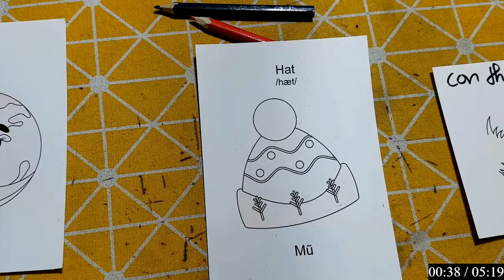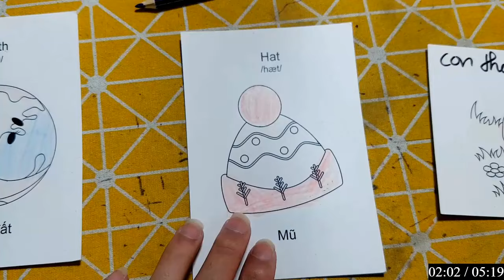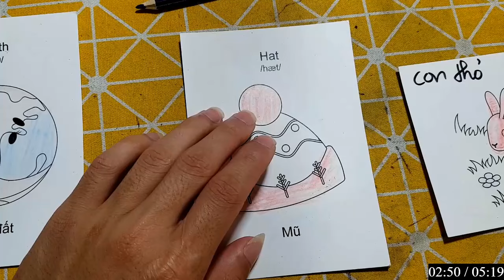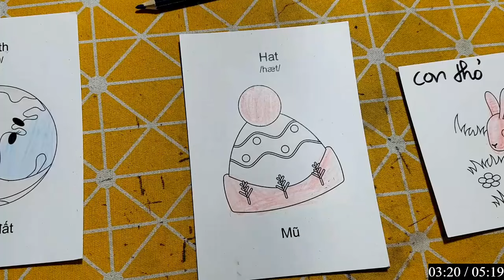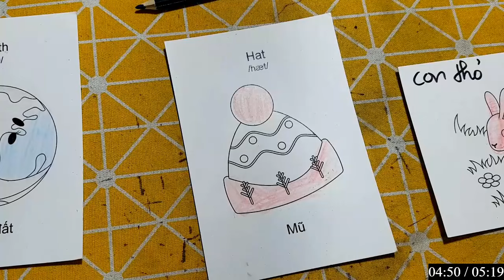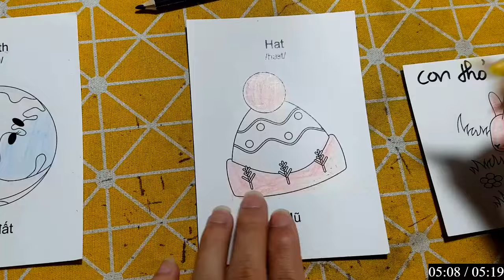Hữu Kiên DIY | Hôm nay mình sẽ hướng dẫn các bạn vẽ, cắt dán: mũ xanh